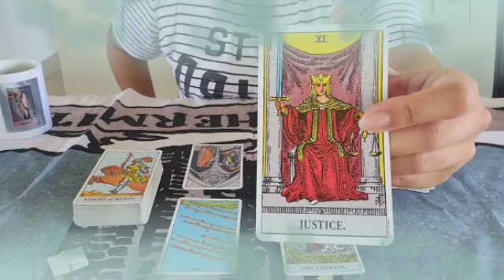برج الجوزاء ♊ من 9 إلى 18 يونيو 2024 ☄️ غموض و علاقه محرمه😔استخفاف بعقلك يا جوزاء💔سر خطير يخفيه عنك😱